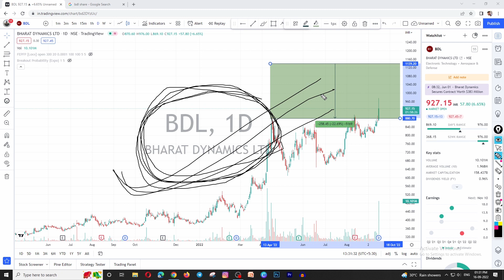Bharat Dynamics ltd. Share latest news | BDL Stock Analysis | Multibagger Stock Next Target